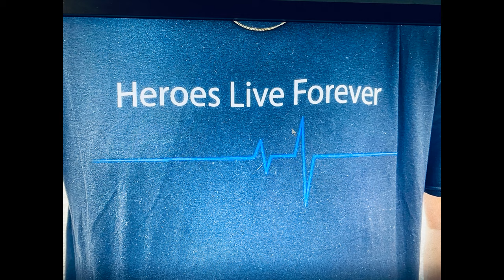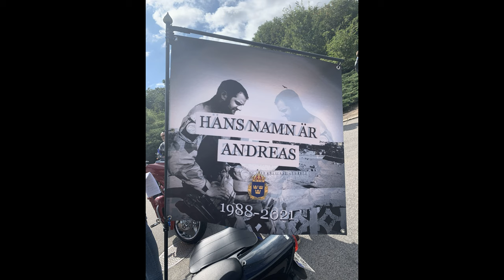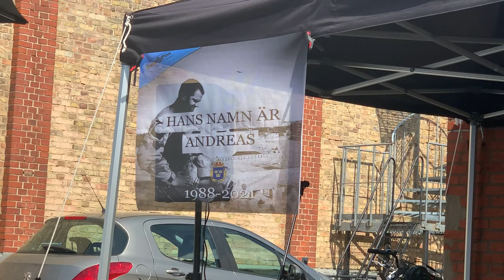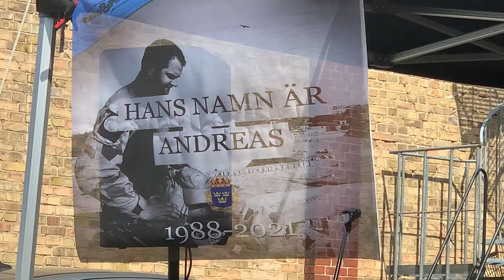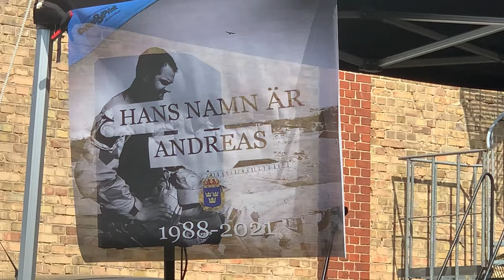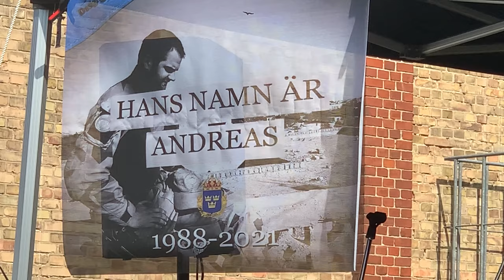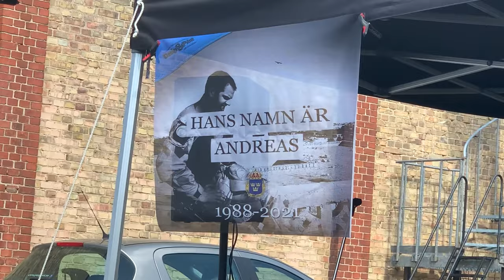Hans namn är Andreas [Officiell video BBK - Bikers By Kärnantrapporna] Hannah Ellis - Officer Down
MC-kortege till förmån för Andreas Danman som tragiskt mördades 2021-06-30 i Göteborg.
Policeofficer Andreas Danman was tragically shot in Gothenburg 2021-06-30.

Tack till:
Initiativtagare Kenth Dahlqvist
Arrangörer/frivilliga/blockare/RC i BBK
Räddningstjänsten Skåne Nordväst
Polisen Nordvästra Skåne
Spritfabriken i Ödåkra
Aqua Nobel
L'atelier Floral
Två systrar Ödåkra
Diddi Kastenholt(Bai Bang)
Alla som gjorde detta möjligt genom spridning på sociala medier och alla som var med i kortegen.